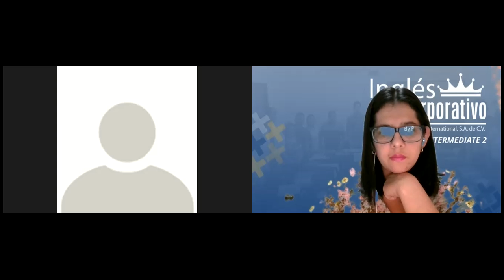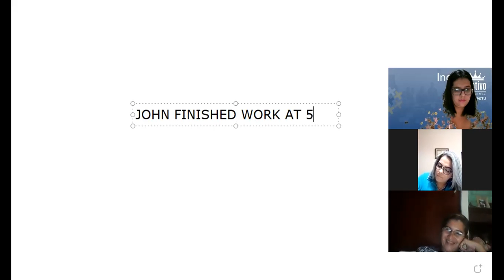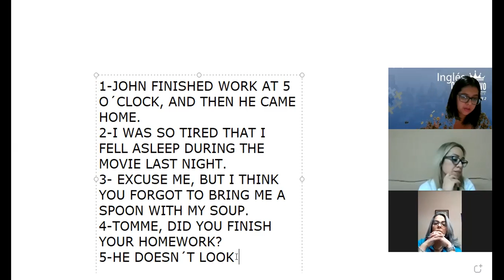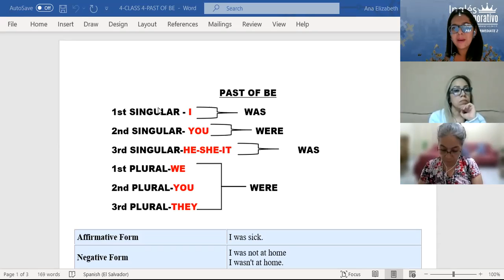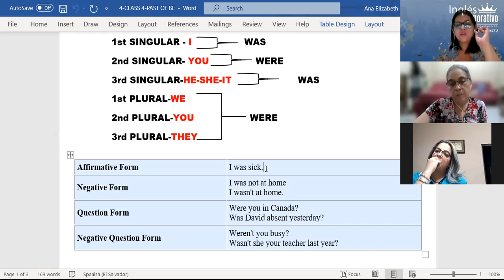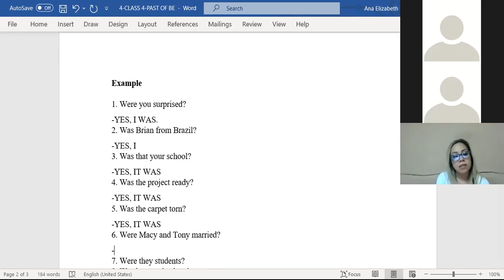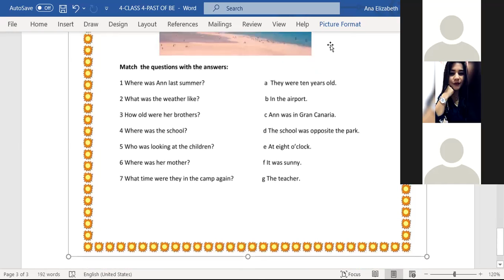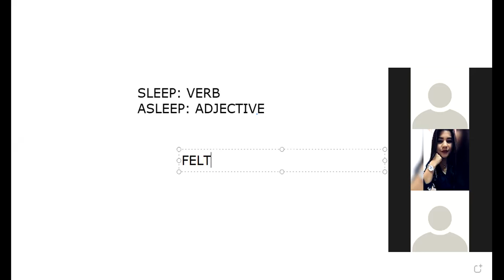Ingles Corporativo-CLASS 4-PAST OF BE-PI2-01-8-9-PM-11-21